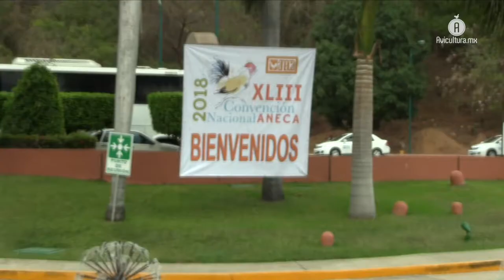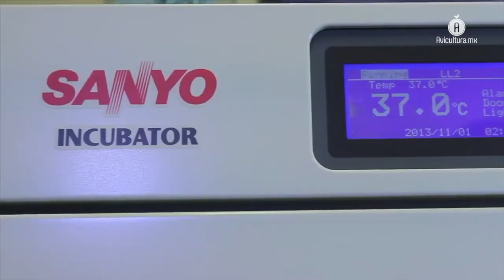Vetanco presentó su apuesta subunitaria para el control de salmonellas móviles en avicultura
El equipo de Salud Animal de Vetanco aprovechó la convención anual ANECA para presentar Biotech, su fármaco aplicable en el agua de bebida para control de las salmonellas móviles en las explotaciones avícolas.